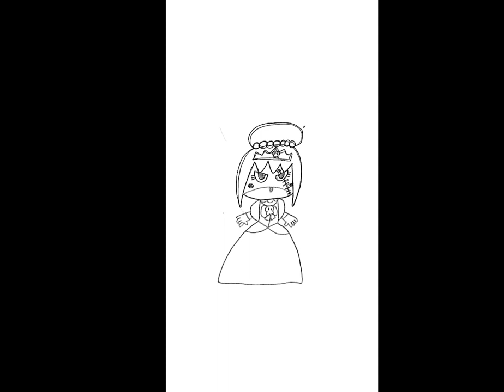9-16-2023 - RFART419 - How to draw Giroro from Keroro Gunso (Cinderella Parody)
This is my future Cinderella parody student animated tutorial film on September 16, 2023, about how to draw a cute Giroro from Sergeant Keroro anime in Disney's Cinderella parody.

Reference Links:
Giroro: